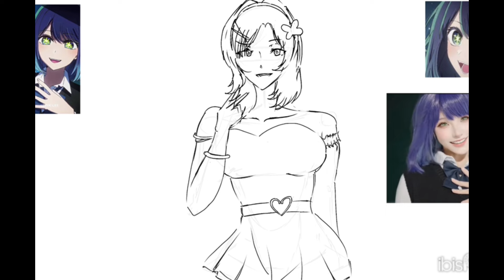Drawing My Gf As An Anime Girl For Her Birthday!! [ previously MFKPoper ]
Today is my gf's birthday!
Please do send wishes to her

Idk... I might not able to make gifts like this much again in the future.

I wish for her happiness - wherever she is -

I can't really do much, but thank you for the four years... I can't appreciate it enough...